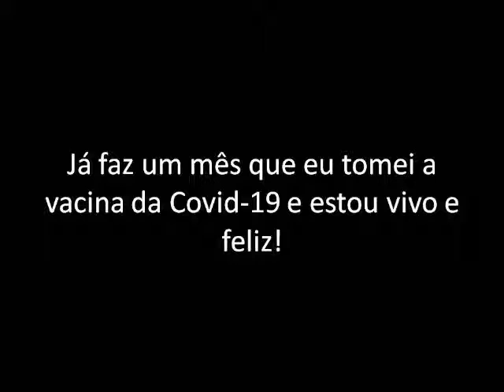Eu tomei a vacina do COVID-19 e ai ? ( parte 2)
sátira sobre a vacina do COVID-19